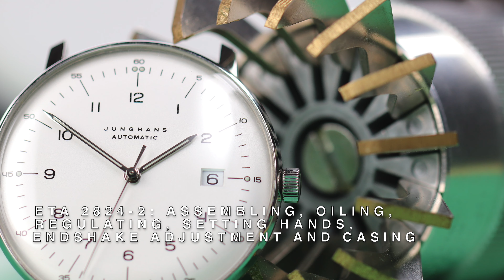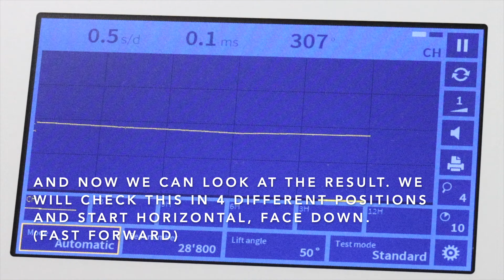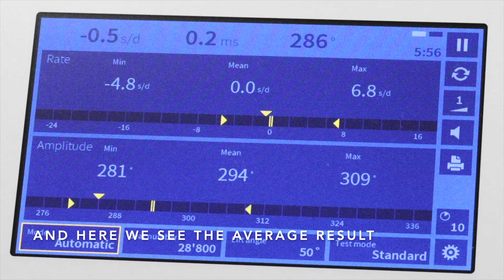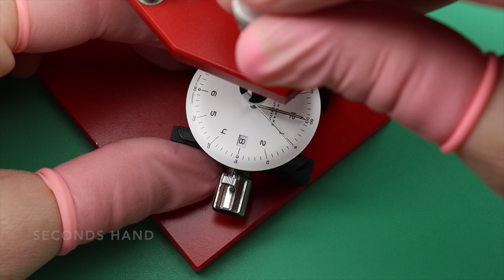Can I fix this ETA 2824-2 movement with endshake adjustment?! Watch Repair, Junghans Max Bill.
In this watch repair and service tutorial video, we continue on the ETA 2824-2 automatic movement of the Junghans Max Bill Dress Watch and we will start to regulate this watch. After that when I was placing the seconds hand, something goes wrong... and I will explain to you what has happened.

How to use a jewelling tool to do some endshake adjustments of a jewel? You also see in this video. After that we replace the watch hands and watch crystal, installing the automatic device module and casing.

Besides all of that, you always see some handy tools, tips & tricks from The Watch Doctor :-).

Timecodes
00:00 - Intro
01:17 - Regulating the ETA 2824-2 movement on a Witschi Watch Expert IV (4)
03:21 - Installing the dial | Setting and alignment of the watch hands
07:21 - Fault finding | Use of a jewelling tool and endshake adjustment
11:30 - Placing new seconds hand with 'emergency homemade' movement holder
13:03 - Replacement of the watch crystal using a Bergeon 4266 watch crystal remover tool
15:41 - Installation of the watch case screws and lubrication of the tube
16:44 - Assembly of the automatic device module and spinning rotor problem?!
20:11 - Installation of the watch caseback and watchstrap
22:09 - Result and outro

Also, you can use the links down below to buy your watchmakers tools & equipment, consumables, etc. Thank you :-)

Consumables:
- Finger Cots Anti Static Medium
- Cleaning Rodico, Bergeon 6033

Equipment:
- Soft Anti-Skid Bench Mat, Bergeon 7808-V
- Movement Dust Cover Storage Box

Tools:
- Set of 4 oilers, Bergeon 55-710
- Red Cleaning Stick, Bergeon 6436
- Anti-Magnetic Tweezer, Dumont N°1

My Professional filming gear:

Camera:
- Canon EOS 90D Body
- Canon EFS 18-55mm Wide Angle Lens
- Canon Macro Lens 100mm

Lighting:
- Falcon Eyes SO-28TD
- Desk Lamp Arba
de
Microphone:
- Audio-Technica AT2020USB+

Tripod:
- Manfrotto MT190Xpr04